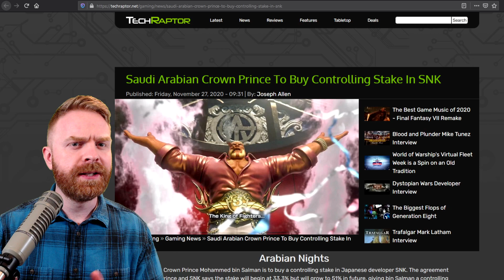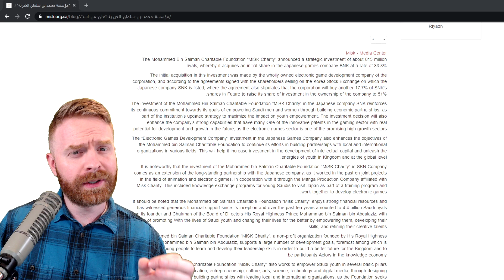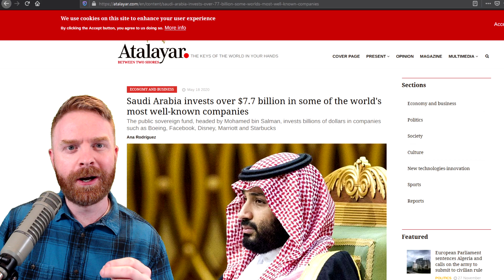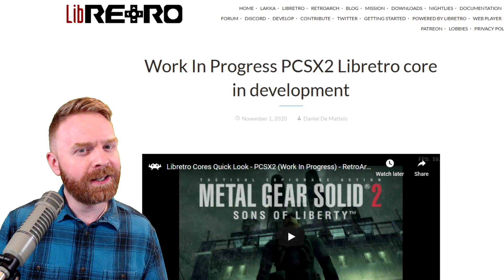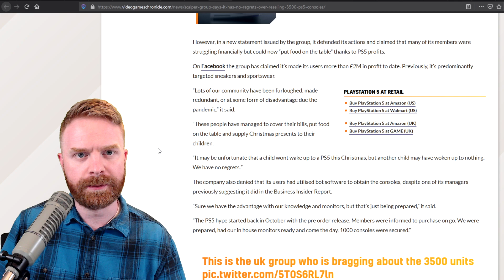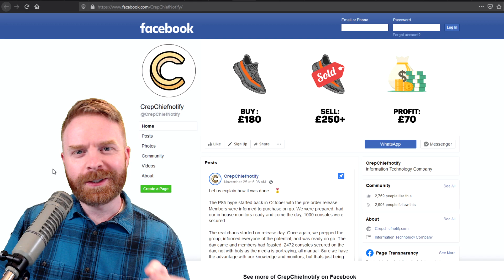Saudi Arabian Prince buys SNK, Xbox Series S Emulation, PS5 Scalpers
Hey all! In this video I go over the news about the Saudi Prince buying SNK, the Xbox Series S/X currently winning the console wars, and more information from PS5 scalpers trying to justify what they are doing.